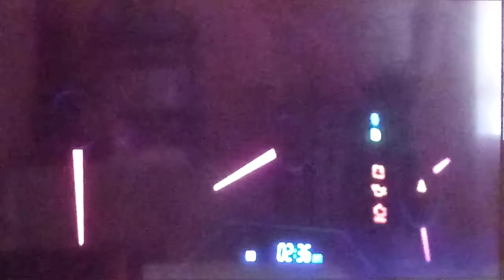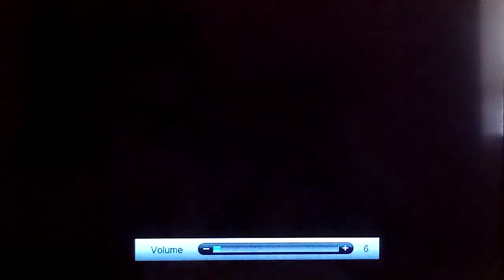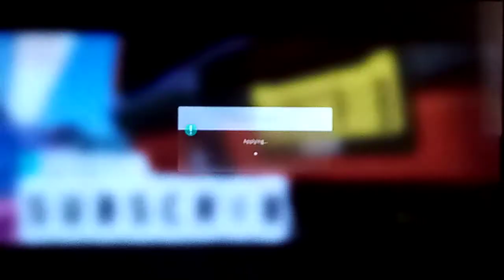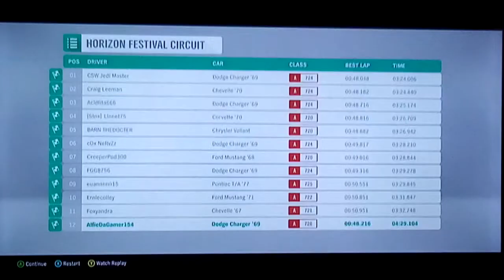Racing In All 4 Seasons | Forza Horizon 4 #1